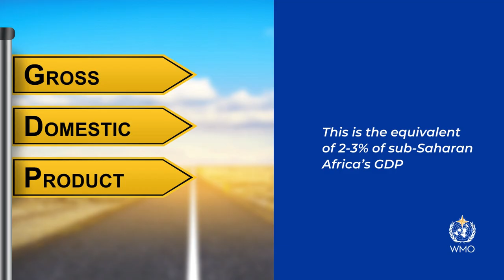State of the Climate in Africa 2023 animation - English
Africa bears an increasingly heavy burden from climate change and disproportionately high costs for essential climate adaptation, according to a new report from the World Meteorological Organization (WMO).